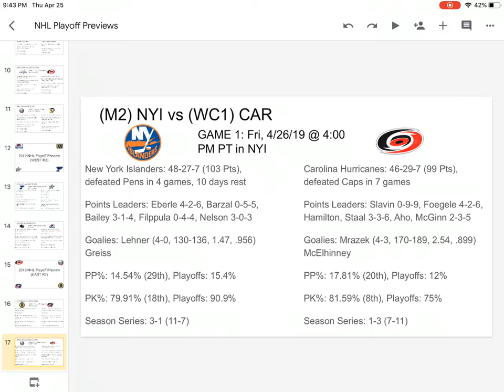2019 Stanley Cup Playoffs R2 Preview: New York Islanders vs Carolina Hurricanes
Will the Storm Surge continue, or will the Islanders continue their dream season?